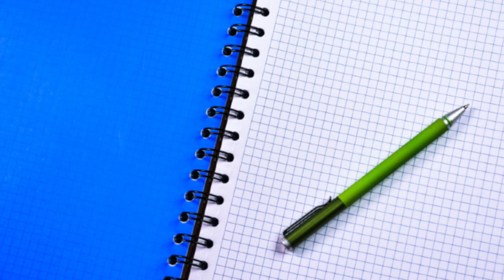Mistakes | Remastered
Same Song, but better.